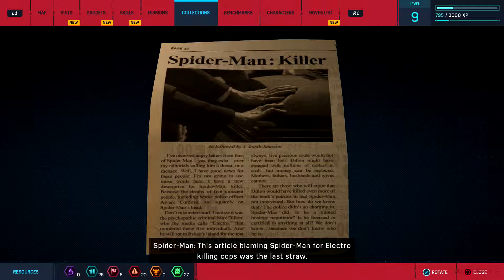Spiderman 2018 PS4 - Night time Side Missions and Drive by Pictures!! - Part 6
Watch me as I play through Marvel's Spiderman only on Ps4! One of the most anticipated releases this year with the new Spider-man game with the highest critic score among all previous releases from the makers of Ratchet and Clank and Spyro the dragon!! Sit back and enjoy the adrenaline rush!